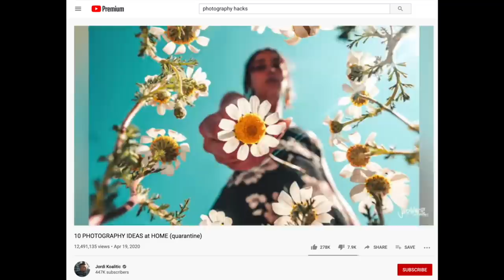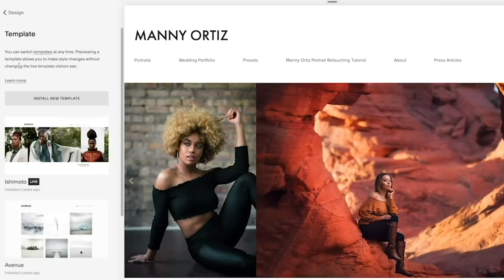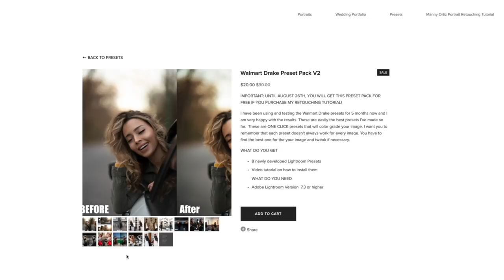The EASIEST Photography hack that actually works...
Gear used in video:
LED lights
20mm 1.8
Sony A7RIII
Variable ND

MY 2020 CAMERA GEAR KIT: